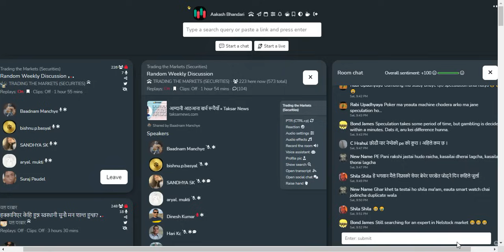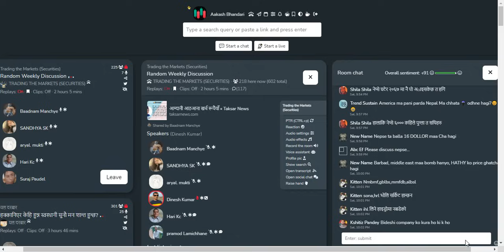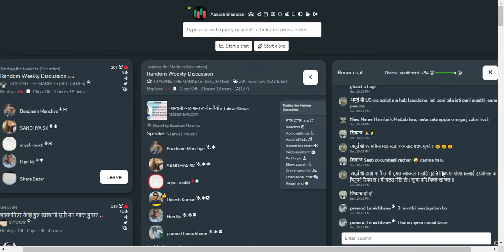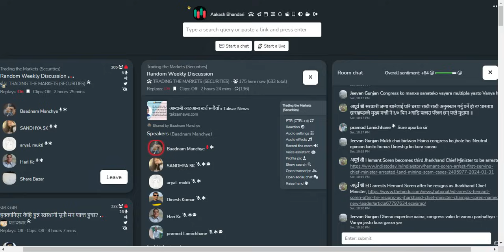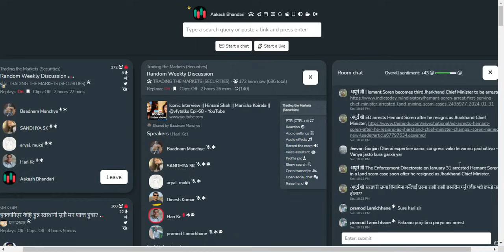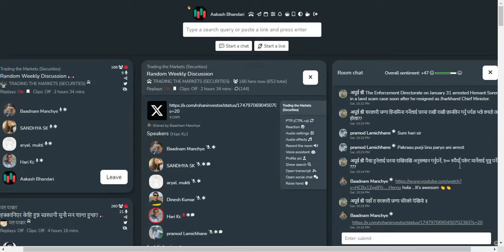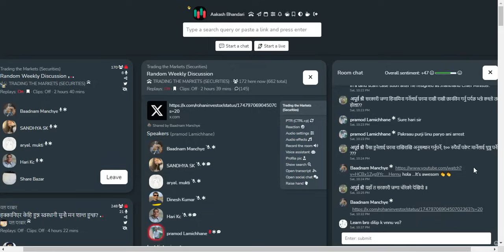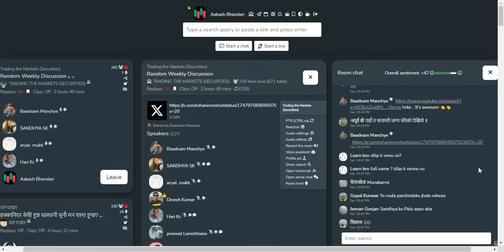शेयर बजार सम्बन्धि छलफल तथा विश्लेषण | NEPSE UPDATE AND ANALYSIS | SHARE MARKET IN NEPAL